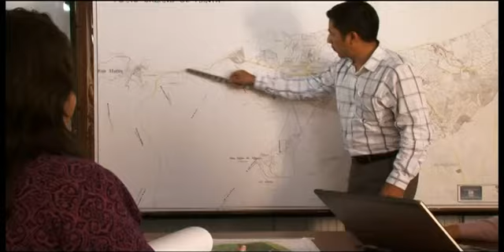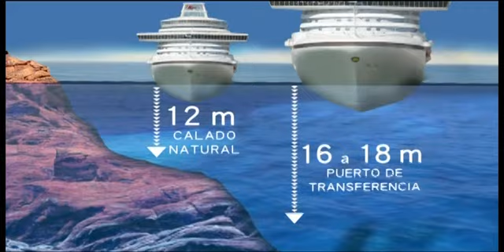Manta, el mejor socio para el mundo